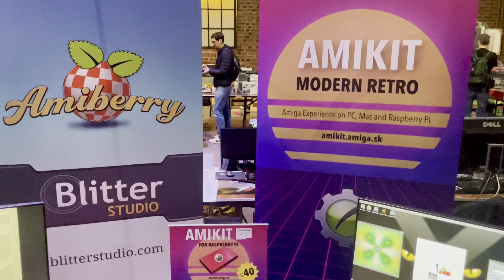Amiga37 show - just a quick 360° glimpse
The show was so intense that I had no time to make more videos, sorry :)
But check our Special Amiga37 edition of AmiKit for Raspberry we introduced there